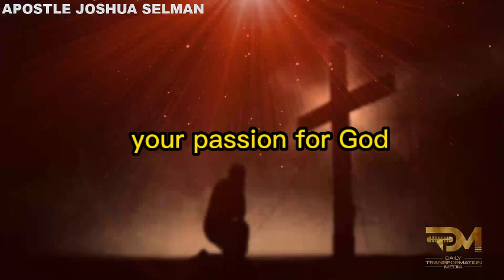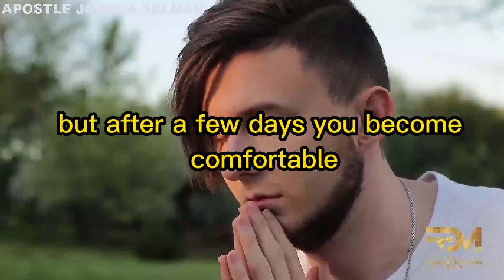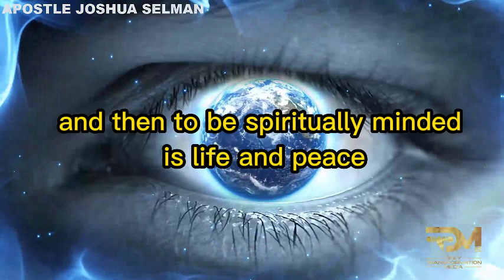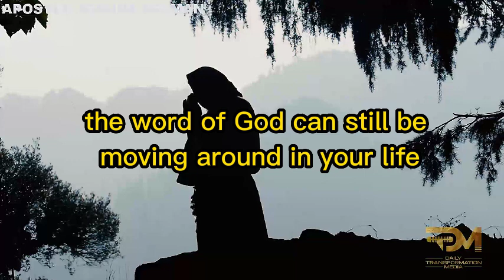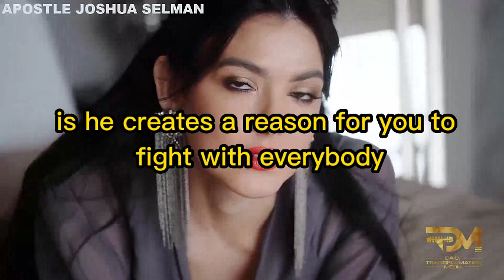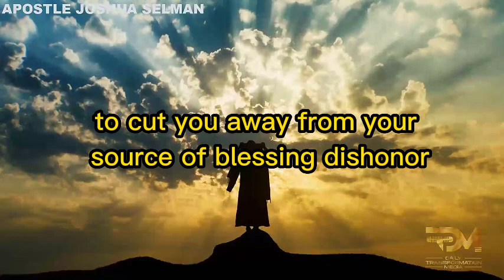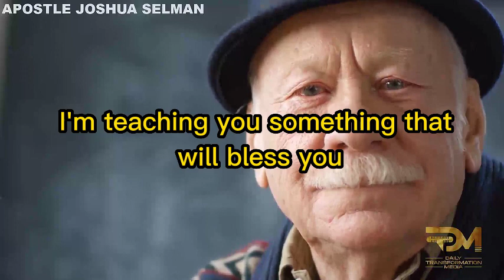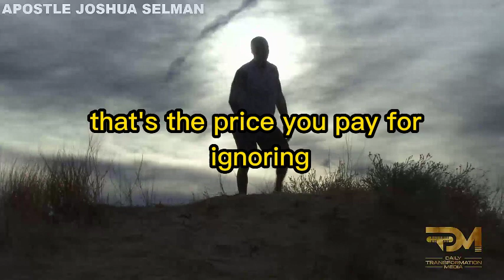ONCE YOU SPOT THESE THREE AREAS UNDER ATTACK, RETREAT IMMEDIATELY | APOSTLE JOSHUA SELMAN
In this video, you will be learning the various strategies the devil adopts to attack believers.

For ANY Enquiry about 🔴 Koinonia - Eternity Network International 🔴:

Official Koinonia LINES:
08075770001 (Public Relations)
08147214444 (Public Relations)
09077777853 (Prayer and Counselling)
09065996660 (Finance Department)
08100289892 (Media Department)